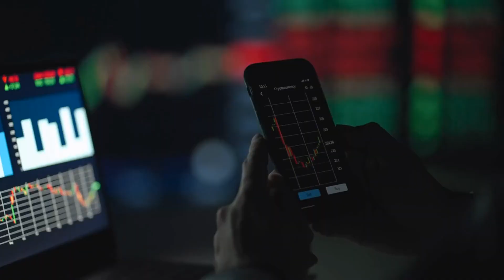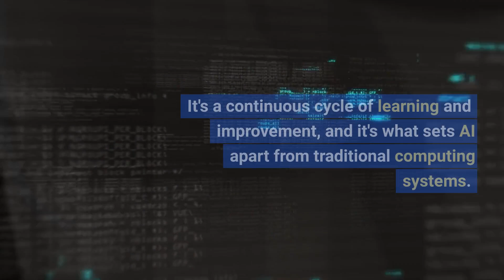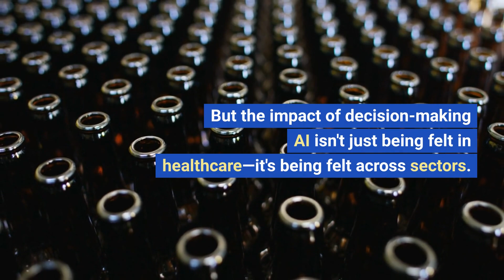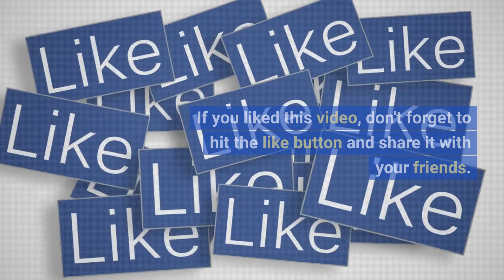Revolutionizing Decisions: How AI is Transforming Industries and Our Lives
Ever wondered how decisions are made in large corporations? What if we told you it's not just human brains at work, but Artificial Intelligence too? Dive into our latest video - "Revolutionizing Decisions: How AI is Transforming Industries and Our Lives." 🚀

In this eye-opening journey, we uncover the world of decision-making AI. Discover how these advanced technologies are making complex decisions that touch upon everything from business strategy to operational decisions across industries. AI's impact on the global economy could be north of $15 trillion by 2030! Is it the future we're moving towards? Let's find out! 🌐💡

From the latest AI trends to detailed analysis of their applications, our video is packed with insights that will quench your curiosity and spark a conversation. So whether you're a tech enthusiast, a business professional, or someone who just loves to stay ahead of the curve, this video is for YOU!

Got a question or an opinion? Drop a comment and join the conversation!